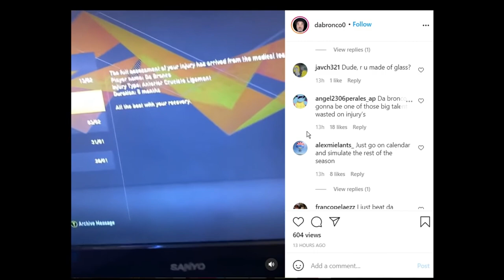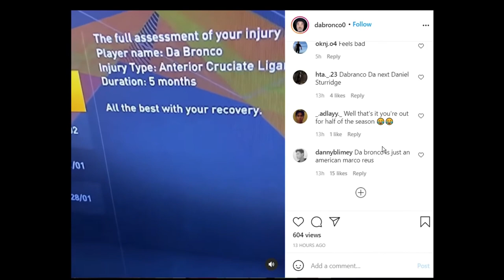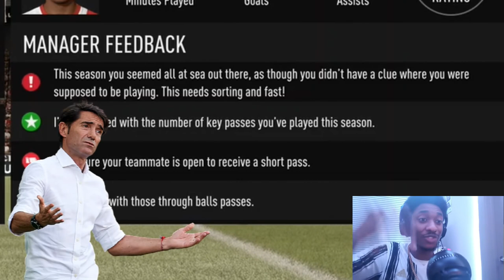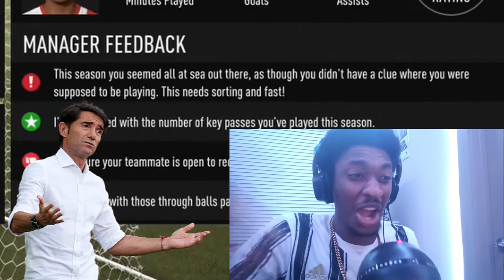Best Moments of Season 2 | Da Bronco Fifa 21 Career Mode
Building up hype for my Fifa 22 Career Mode. Fro Boyz going up! I'm going to do a Player AND Manager Career Mode